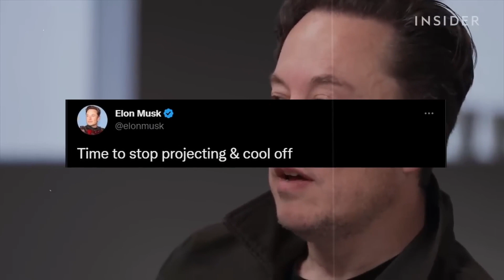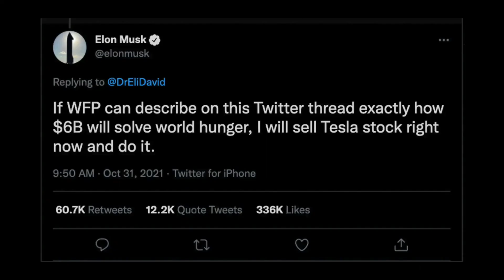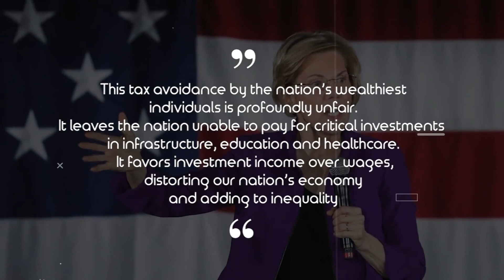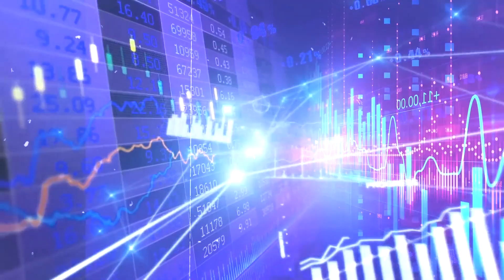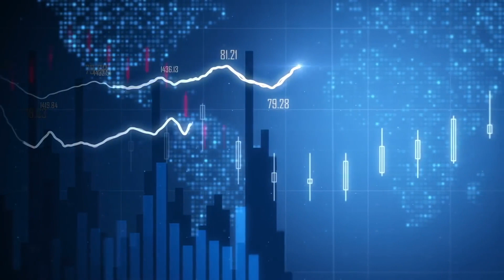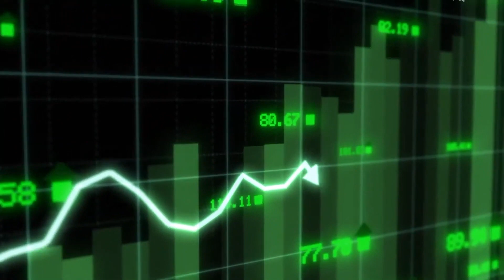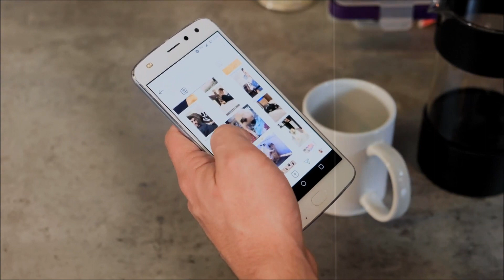Elon Musk EXPOSED Senator Elizabeth Warren's CORRUPTION!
Elon Musk hits back at senator Warren's False Accusations. Elon Musk has been in the news a lot lately, and for good reasons. In this video, I'm sharing with you why he's right to call Senator Elizabeth Warren out for her corruption.

- Audio components and tiny pieces of video footage is only used if necessary
- If you want credit for any content we have used, please comment under the video and give us 48 hours to respond.